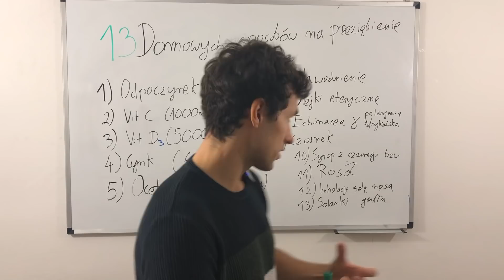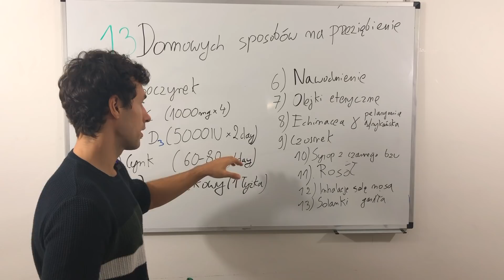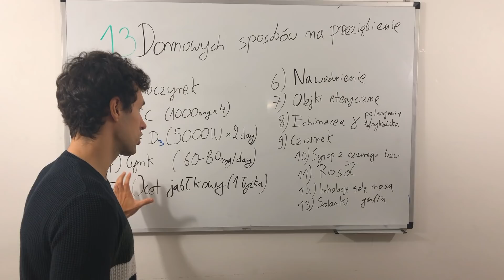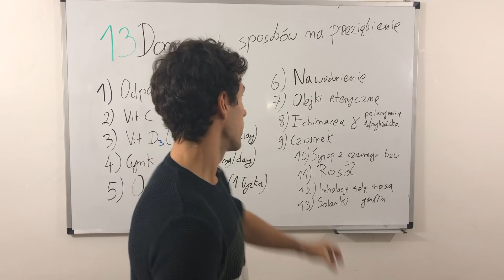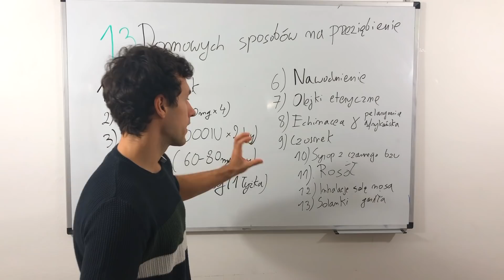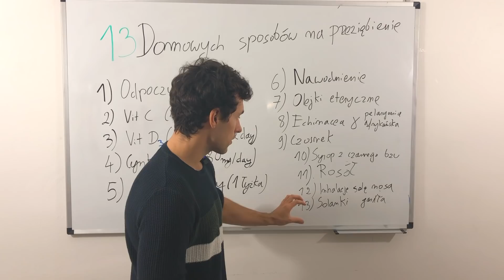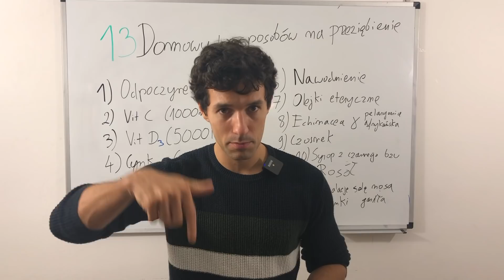13 domowych sposobów na przeziębienie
Domowe sposoby na przeziębienie, TOP13.

*Zastrzeżenie: Adrian Sznajder jest lekarzem medycyny we Włoszech, w Mediolanie. Ten film obowiązuje do pewnych zobowiązań. Nie należy stosować informacji, które prezentuje Adrian Sznajder w diagnostyce medycznej, diagnozie oraz w preskrypcji leków. Ten film nie tworzy relacji lekarz-pacjent między Adrianem Sznajderem a tobą. Nie należy wprowadzać żadnych zmian w twoim stylu żywienia przed uprzednią konsultacją z lekarzem oraz uzyskanymi badaniami lekarskimi, diagnozą i zaleceniami.